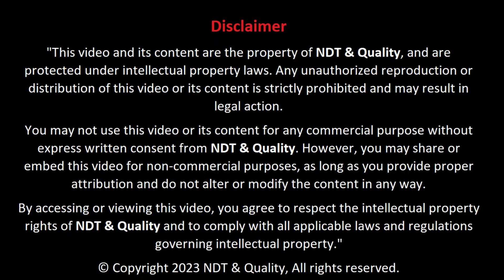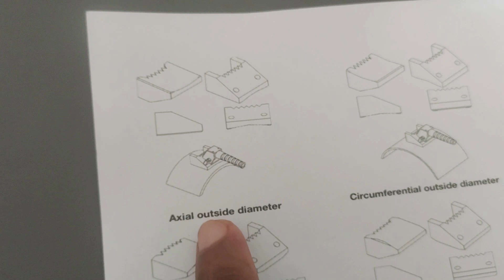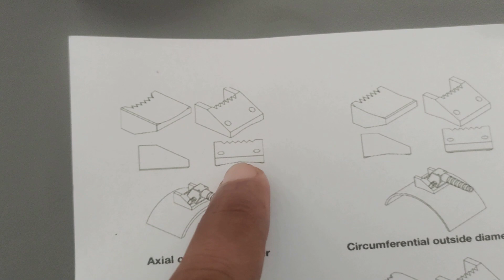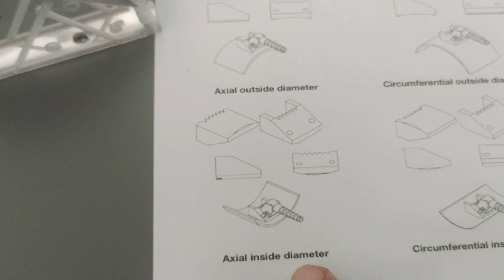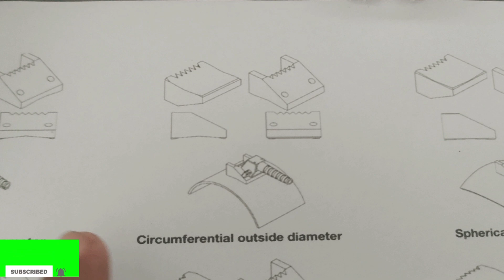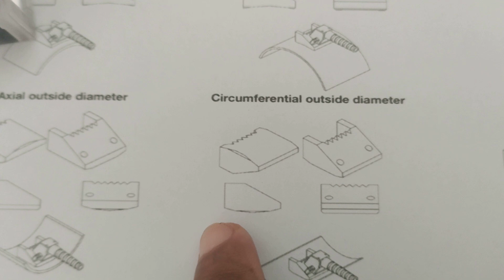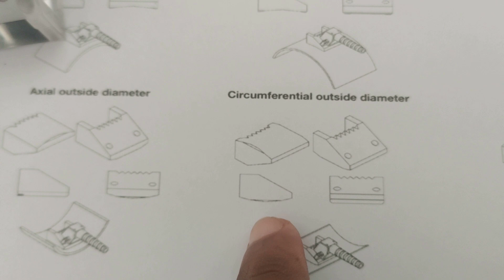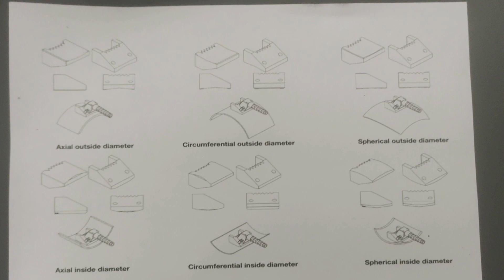PAUT AOD COD Wedges ll Phased array Ultrasonic testing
Join us on WhatsApp Group for informative posts and job updates